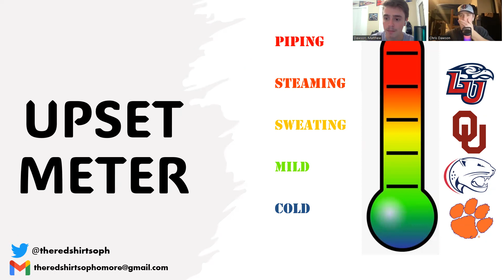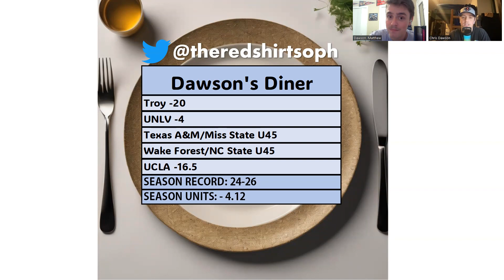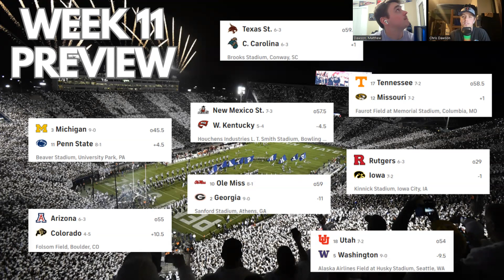College Football Week 11 Matchup Previews Ep. 34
The Redshirt Sophomore Ep. 34 previews EIGHT games for the upcoming week 11 of the 2023 season. Upset meter, spreads, injuries, and MORE!